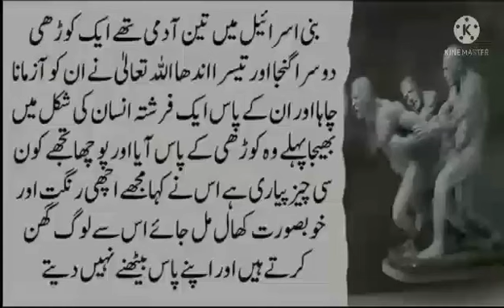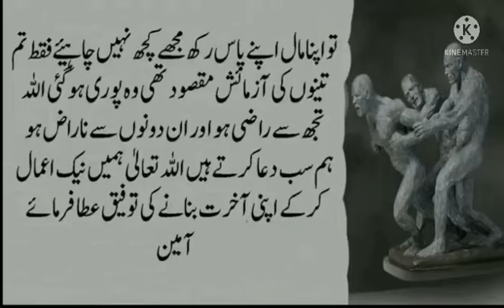Bani Israel k 3 Aadmion (andha, kodhi aur ganja) k Aazmaish ka waqia, by safdar voice.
Bani Israil Ke 3 Logun ka Sacha Waqia | islamic Story Islami Waqia
with others. Also comment your view and feedback.
(1) Ek bacchey ka Apni Maa se sawal. k Jannat me ghar kaise banye? by Safdar Voice